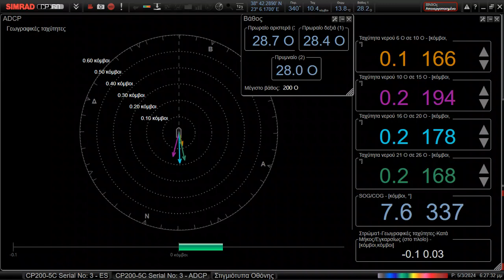SIMRAD CP60 Watercurrent indicator - Ρευματογράφος